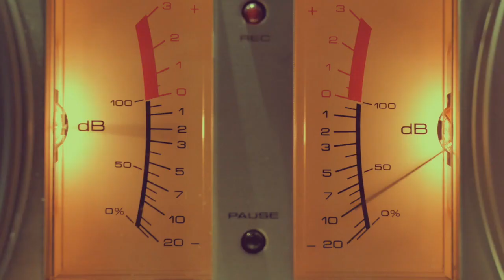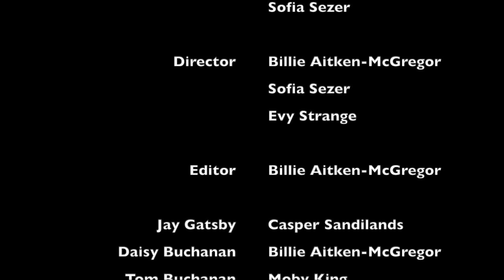gatsby Trailer Billie Aitken McGregor 2022